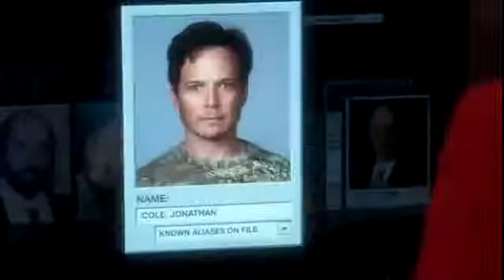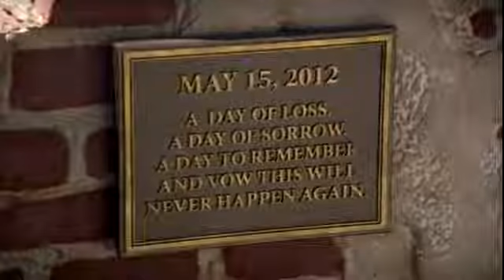NCIS - Harper Dearing [Sara Jackson-Holman - Freight Train]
Navy CIS - Harper Dearing